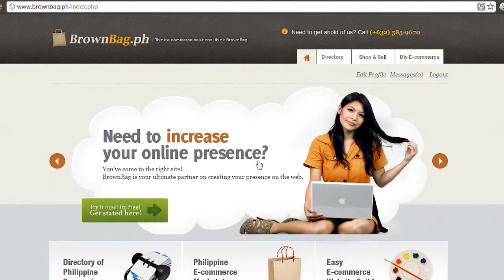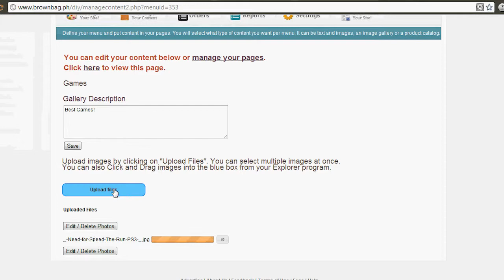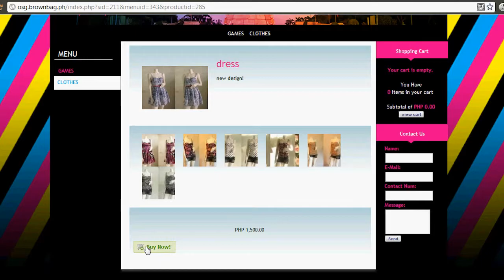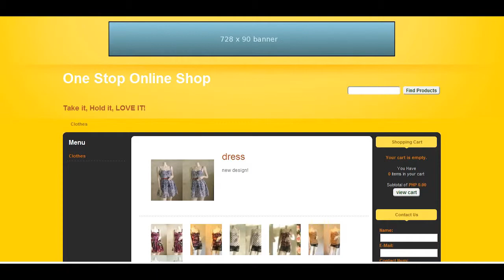BrownBag.ph : Do-It-Yourself (DIY) Website Tutorial V1.0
How to make your website easily using BrownBag.ph Do-It-Yourself website creator